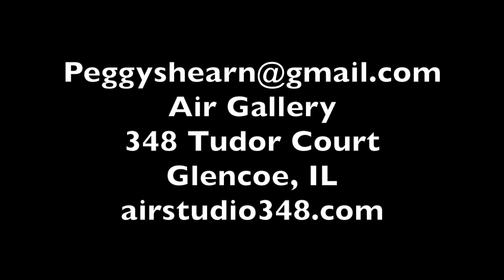"IT ALL LOOKED GOOD FROM THE OUTSIDE"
Want more information about sales and licensing?

Air Gallery
348 Tudor Court, Glencoe, IL